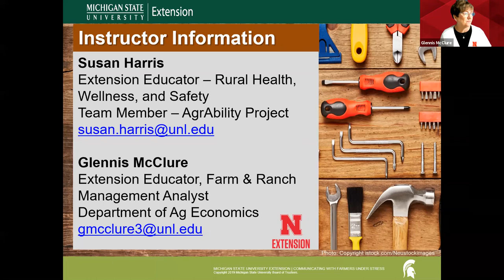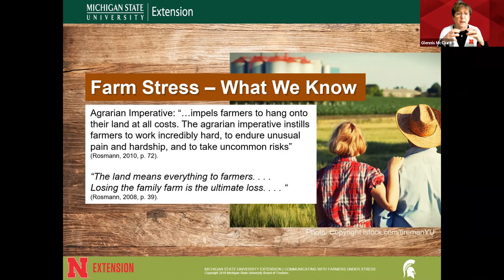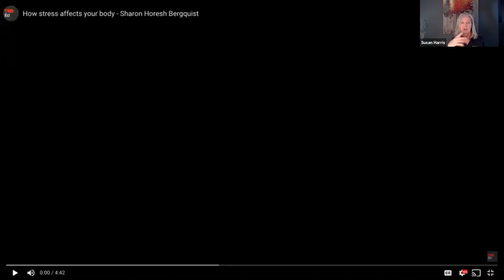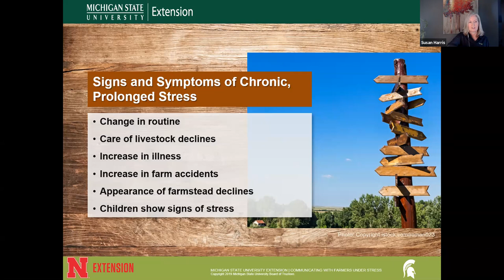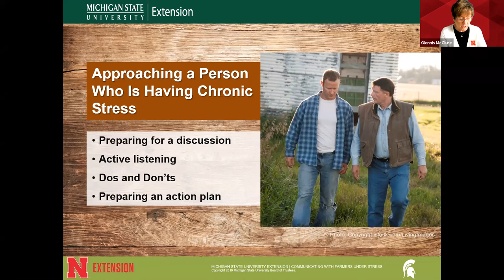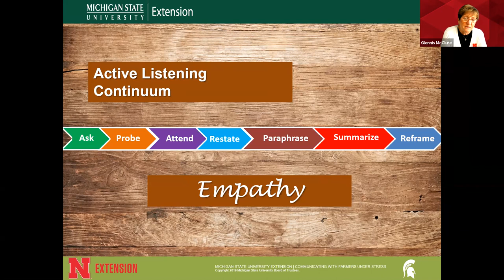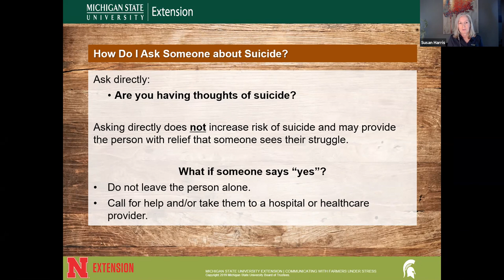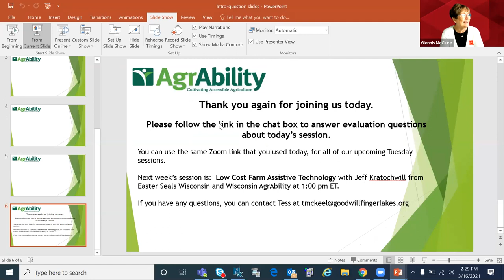Communicating with Farmers Under Stress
This workshop, created by a team at Michigan State University, addresses how stress manifests itself in our bodies and how signs and symptoms can vary in different people. Techniques are taught for active listening and approaching someone who is experiencing chronic stress. Participants will leave the workshop with more confidence in having necessary awkward conversations, rather than ignoring or avoiding such confrontations.